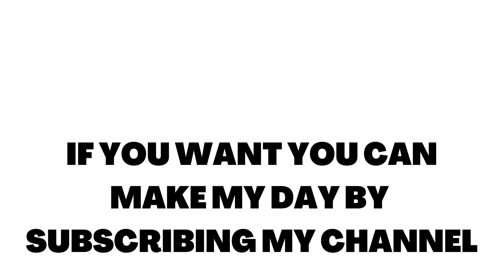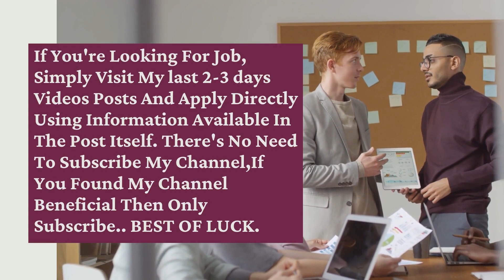CSS Corp Hiring For Client Google | Work From Home Jobs | Jobs For Freshers | Css Corp Recruitment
🔴APPLY LINK & WALKIN ADDRESS BELOW🔴

🔴JOB 2:QUISLEX WALKIN ADDRESS:
Time and Venue
21st February - 25th February, 10.00 AM - 3.00 PM
| QuisLex Legal Services Pvt. Ltd. | Address: Level 1, DHFLVC Silicon Towers, Madhapur Road, Kondapur, Hyderabad, Telangana - 500 032, INDIA | Work: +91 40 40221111
Contact - Naresh ()

🔴JOB 3:DEC INFRASTRUCTURE WALKIN ADDRESS:
Time and Venue
21st February - 27 February , 9.30 AM - 3.00 PM
D.E.C. Infrastructure and Projects (Inida) Private Limited, Regd & Corporate Office: #2-1-434/1 | Street No. 4 Nallakunta | DABLA SADAN | (Landmark: 200 Meters away from Traffic signal at Fever Hospital at Nallakunta, Bharat Institutue Lane) HYDERAB

Assalam Mu alaikum iam mohammed karrar hussain from karrar hussain youtube channel tried to explain about the CSS CORP & QUISLEX & DEC INFRASTRUCTURE recruitment 2021 for freshers and experienced for 3 Profiles. This is the best opportunity for you to start your career. Qualification Required: Graduate & Freshers Candidates Is Eligible & Can Apply For This Job.

work.

Images & Jobs are taken from the following :
2.CSS CORP
3.GOOGLE
4.QUISLEX
5.DEC INFRASTRUCTURE
6.NAUKRI.COM